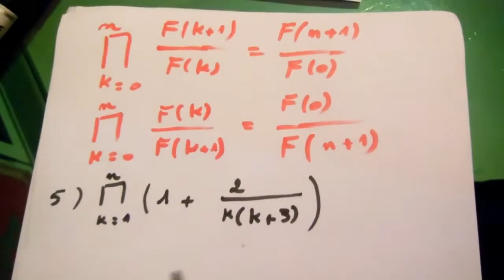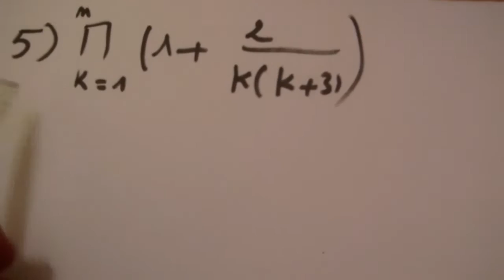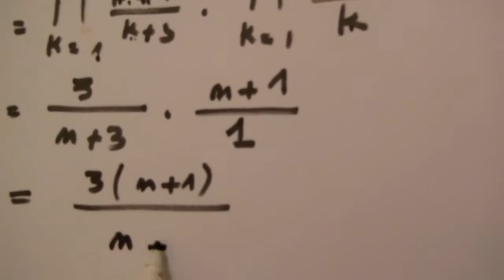exercice 2 analyse: sommes et produits télescopiques( partie 1)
calculer des sommes et produits télescopiques.